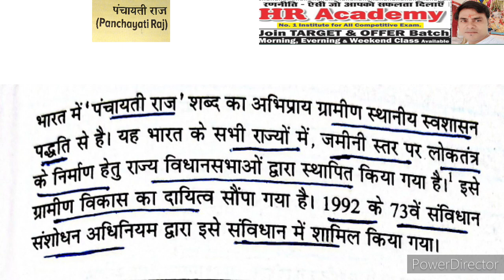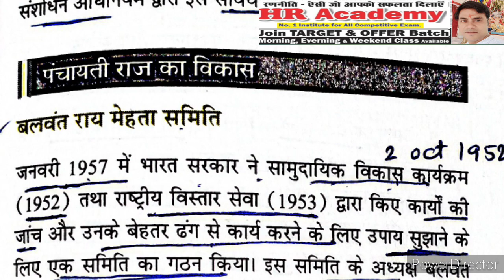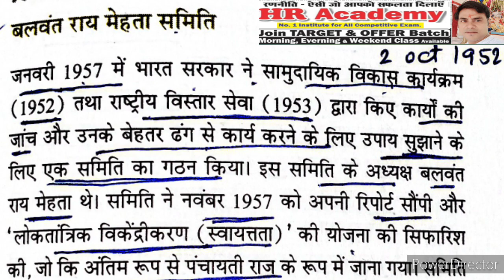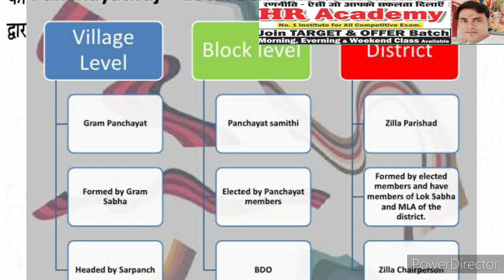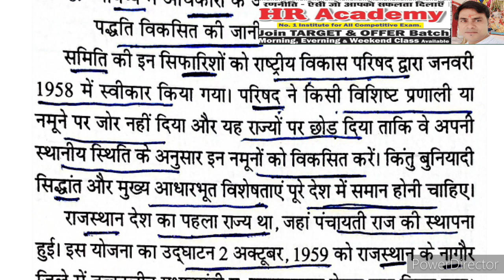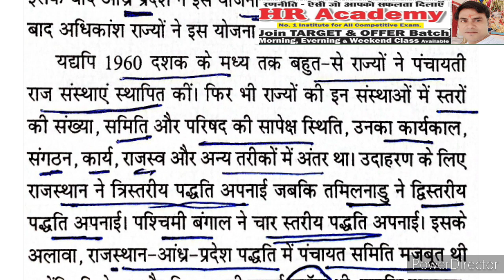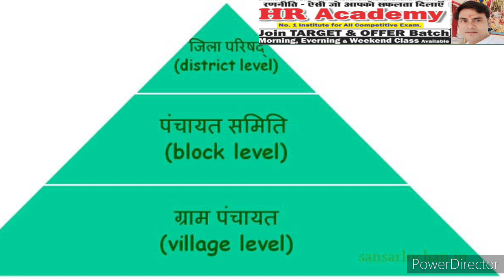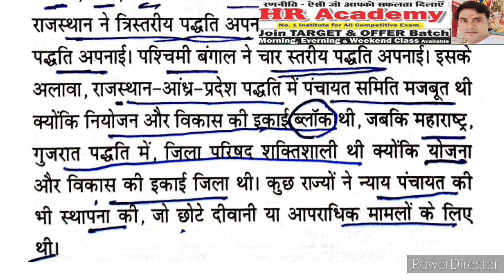Panchayati Raj पंचायती राज, भारतीय संविधान, polity - Class 4 UPSC,JPSC,SSC,रेलवे,टीचर,दरोगा,NET,TET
HR Academy YouTube Channel - for online Class. Go Online through our Live Class. for more detailed & Admission

Best Class For All Competitive Class.
Best Teacher Team for Quick Result.
Join Class For 50% Schlorship and Life Time Validity.
नौकरी लेनी है तो जरूर से जरूर ज्वाइन करें
Course Fee
with Life Time Validity
50% Schlorship
*200 + vedio Lecture
*Assignment  *Test Series
*Class Notes (PDF / Hard Copy)
*Doubt Session/Class
* सामान्य अध्ययन. * Reasoning
*Maths.               *English
*Pedagogy (CDP)
*pedagogy related to all subject
*Hindi.                *English
*SST.                  *Science
*Maths               * खोरठा
* झारखंड सामान्य अध्ययन
Join
YouTube. - HR Academy

Best Teacher Team
With Sure Success